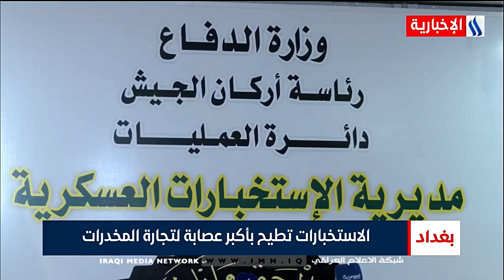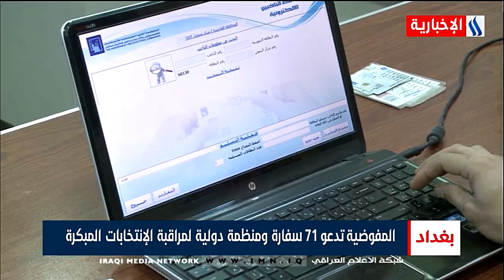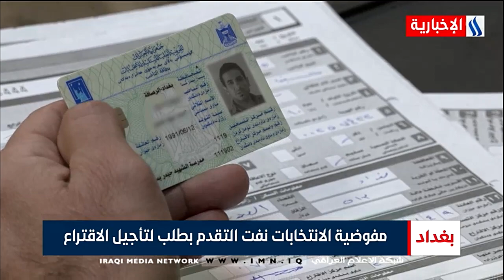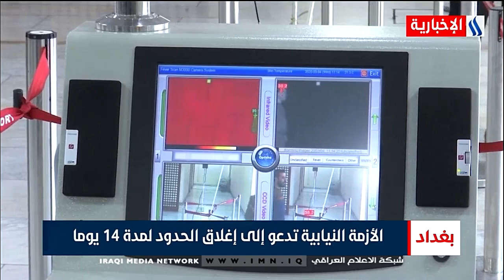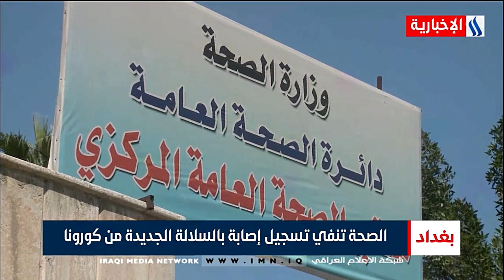نشرة اخبار الثانية عشرة مع ورود الموزاني و بهاء الدين الانصاري 2021/1/17